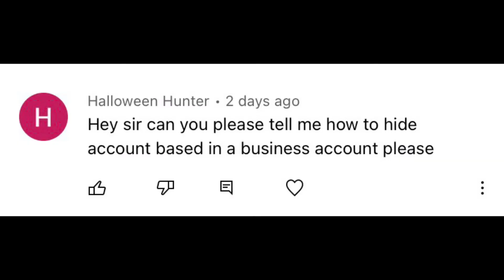My Phone Number Leaked? | AskATS #91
In this video I’ll reply your questions asked by you and some more updates related to giveaway and upcoming videos.

My Gears